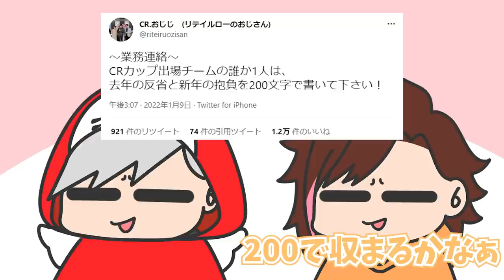【手描き】お題の反省を考えるチームうんちぷりっ【CR-だるまいずごっどさん/CR-kinakoさん/ぶいすぽっ！-藍沢エマさん】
動画のリクエストなどはTwitterのDMにて受け付けております。

ぶいすぽ運営様より許諾をいただいております！

各元動画
だるまいずごっど（限定公開）

動画に登場する方々の各チャンネル等